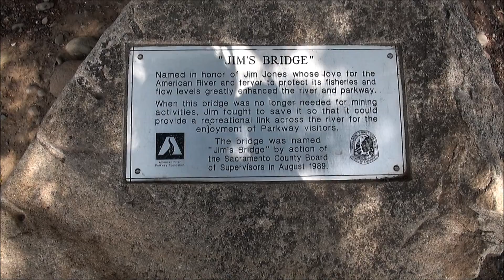Jims Bridge/American river